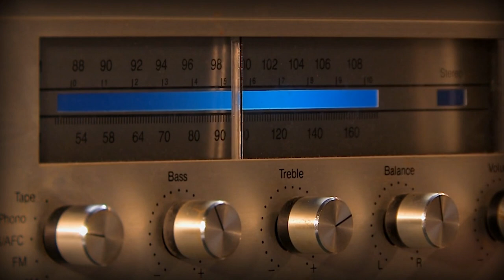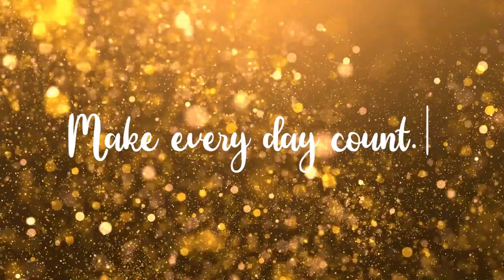Class of 2020 - Senior Video / Eastern High School - Louisville, Kentucky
Thank you for all the memories.
Thank you in advance for all the future successes.
Relax.